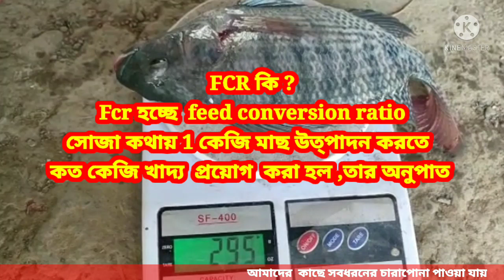মাছ চাষে FCR কিভাবে নির্ণয় করবেন || how to calculate feed conversion ratio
FCR কি ?
 Fcr হচ্ছে  feed conversion ratio সোজা কথায় 1 কেজি মাছ উত্পাদন করতে  কত কেজি খাদ্য  প্রয়োগ  করা হল ,তার অনুপাত

মাছ চাষে FCR কিভাবে নির্ণয় করবেন

বর্তমান মাছের ওজন -- মজুদ কালিন মাছের ওজন = মোট মাছের ওজন
140 কেজি --5 কেজি =135 কেজি
সুতরাং  ,  FCR = মোট খাদ্য ÷মোট মাছের ওজন
                             = 180÷135= 1:1.33